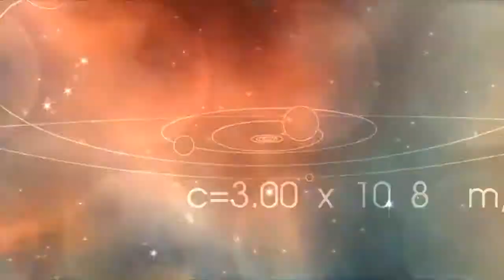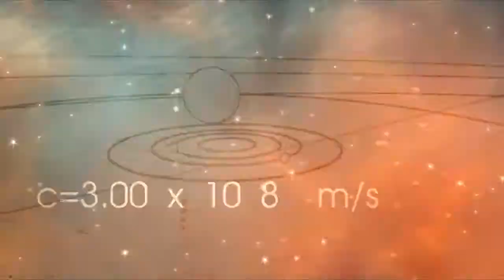Planets Background Video Animation Motion Background Loop No Copyright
Scopri tutte le novità e le offerte su Temporary Store since 2013
Discover all the news and offers on Temporary Store since 2013
Découvrez toutes les nouveautés et offres sur Temporary Store depuis 2013
Entdecken Sie alle Neuigkeiten und Angebote von Temporary Store seit 2013
Descubre todas las novedades y ofertas en Tienda Temporal desde 2013
Descubra todas as novidades e ofertas na Loja Temporária desde 2013
Узнайте обо всех новостях и предложениях Temporary Store с 2013 года.

Planets material virtual background video dynamic background virtual background video material dynamic background video material